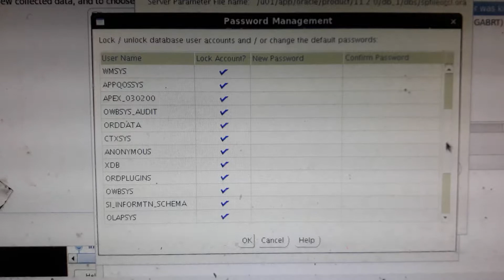Password Management oracle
Oracle 11g r2